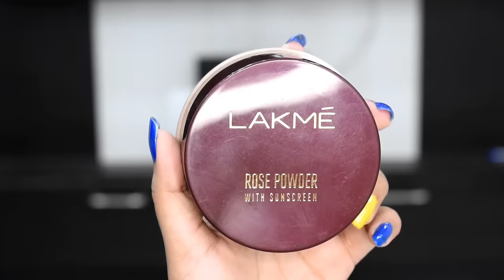Simple beginners makeup | Affordable makeup | Step by step makeup |Tamil makeup|valentinelookamazon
Hello everyone
  In this video I have shared Simple festive makeup | Affordable makeup | Step by step makeup | Makeup in Tamil | How to do makeup

Love❤
Nithya

Buying Links :

1. Dermavive cleanser

2. Neutriderm moisturizer

3. Mamaearth Aloe Vera Gel

DISCLIMER - Everything I share in this video are completely my thoughts and opinions. I feature products that I personally like regardless of the products are being sponsored or not. I like to share products that I like and would love to share with you genuinely. This video is for people who might find this video helpful. Abusive comments are not allowed in this channel. You are not allowed use any of my photos or content without my permission. Everything you see on this video was created by me (V.Nithya) unless otherwise stated.